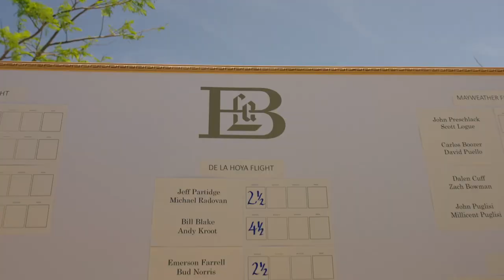La Batalla at Costa Palmas - Spring 2023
Members and guests gathered at Costa Palmas to partake in the golf tournament and social and wellness weekend program. We hope to see you again next year!